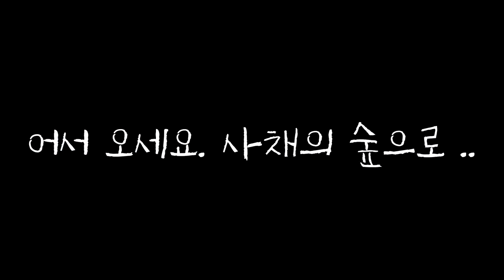『마인크래프트』사채의숲에 빠져버렸다!! 이상한 너구리와 K.K가 쫓아온다! 돈내놔!!!ㅋㅋㅋ (잉여맨 아오오니저택)